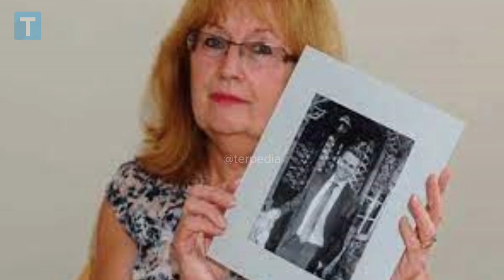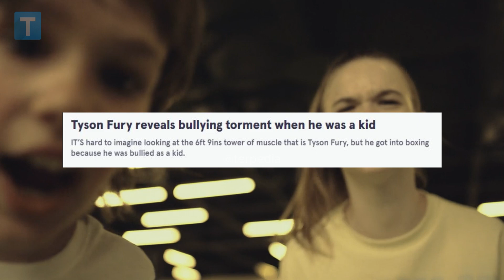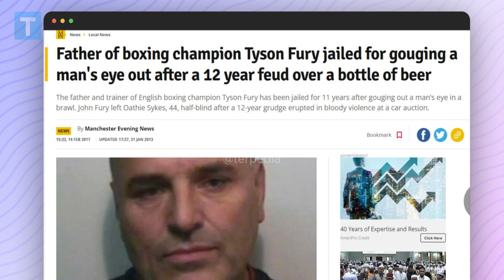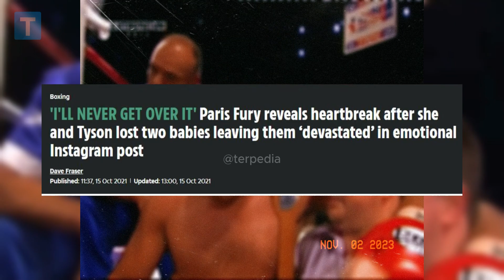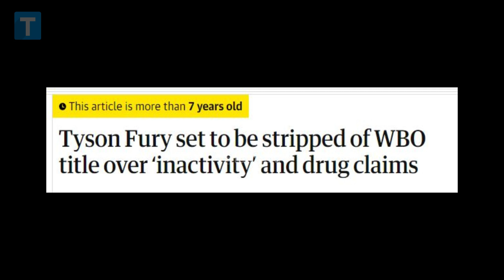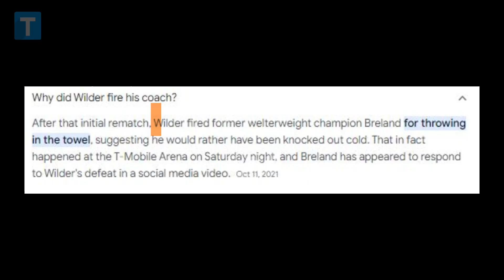Tyson Fury: Bukti Bahwa Bentuk Tubuh Tidak Menentukan Kualitas Petinju 😳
Tyson Luke Fury (lahir 12 Agustus 1988) adalah petinju profesional asal Inggris. Ia menyandang gelar kelas berat Tinju Dunia (WBC) sejak tahun 2020.

kisah petinju tyson fury, sang juara kelas berat, boxing, petinju berbadan gemuk, berbadan gendut, juara tak terbantahkan, cerita, profil, dokumenter, perjalanan, depresi, mental health, francis ngannou, deontay wilder, usyk, terbaik di dunia, story, petinju dunia, petinju dunia terhebat saat ini